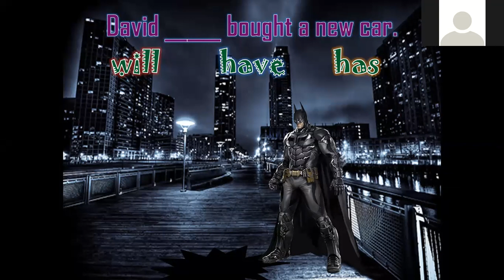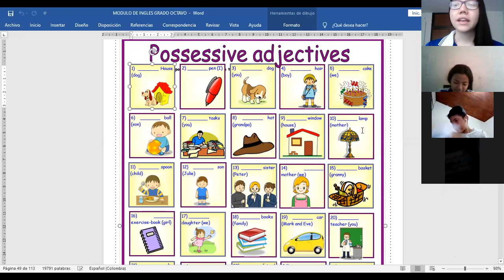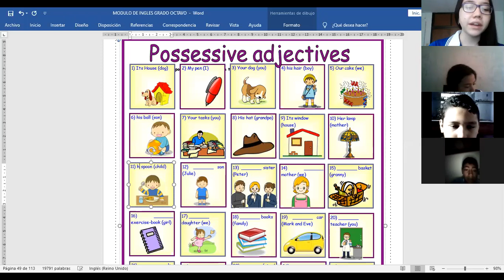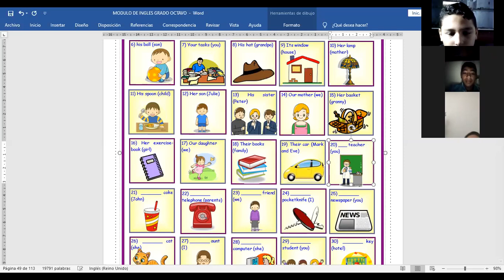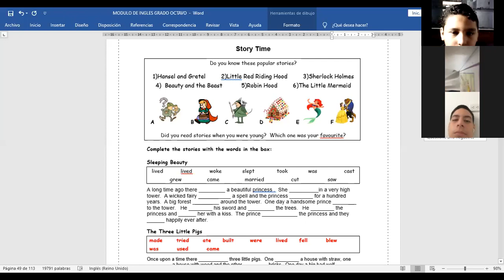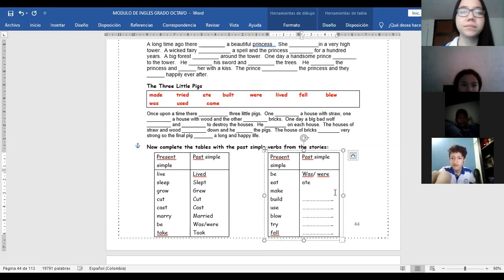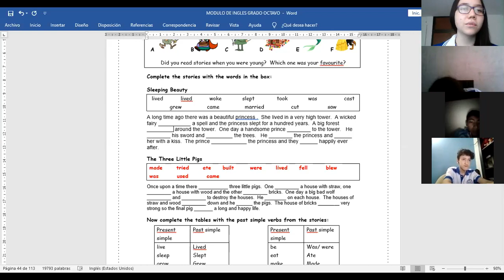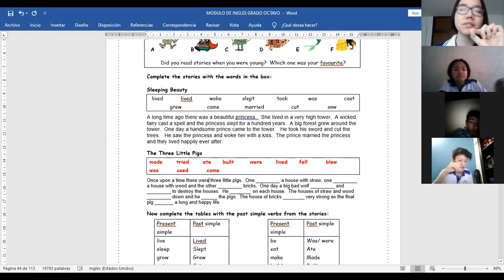Clase N° 11 - Inglés Octavo - Possessive Adjectives - Zoom - Semana#17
Hello guys! Here your English class about Possessive Adjectives: Guide Book, have an excellent day!